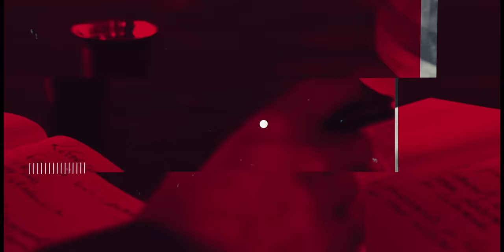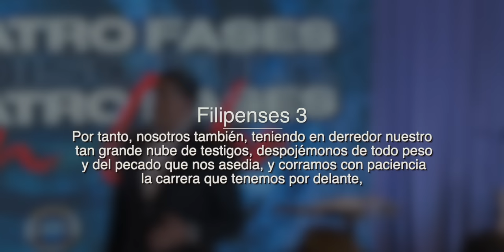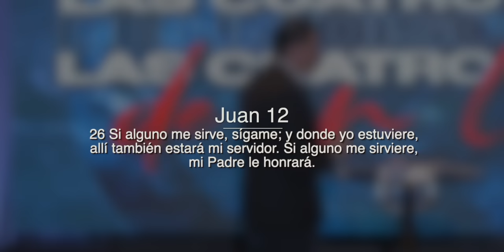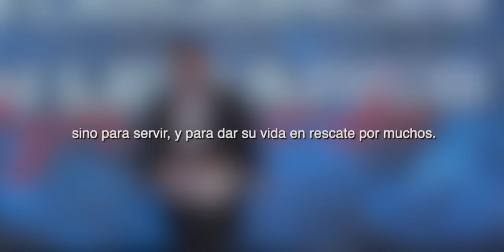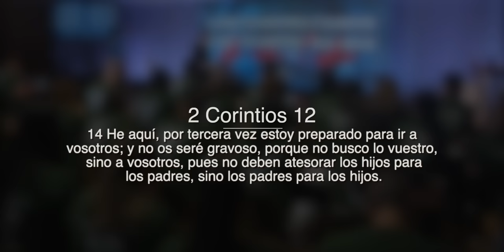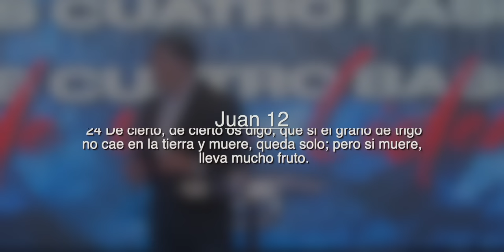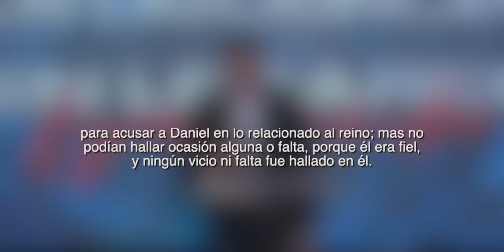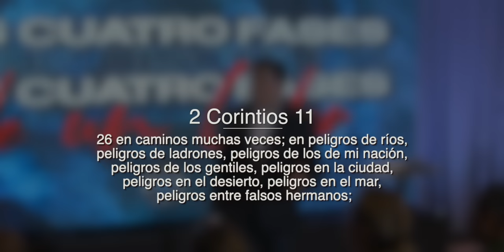Las Cuatro Fases de un Discípulo, Cuatro Bases de un Líder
📚ADQUIERE LOS LIBROS DE RODOLFO ROJAS (e-books) 📚
N*1 - EL DESPERTAR DE LOS VALIENTES
El Despertar de los Valientes (91 Dias de Conquista) (Spanish Edition)

N*2 - LEVÁNTATE Y RESPLANDECE
Levantate y Resplandece (Spanish Edition)

N*3 - GENERACIÓN DE CONQUISTA
Generacion de Conquista (91 Dias de Conquista) (Spanish Edition)